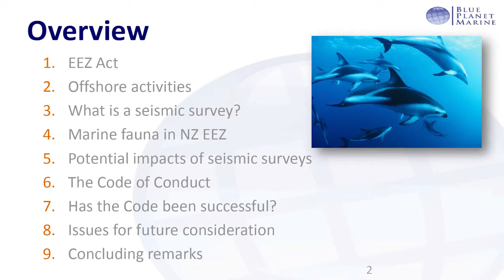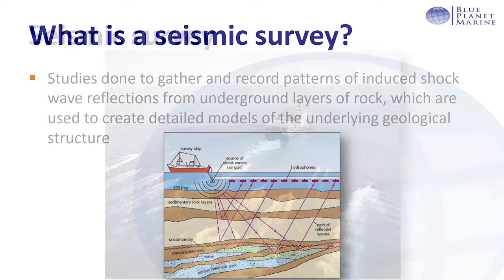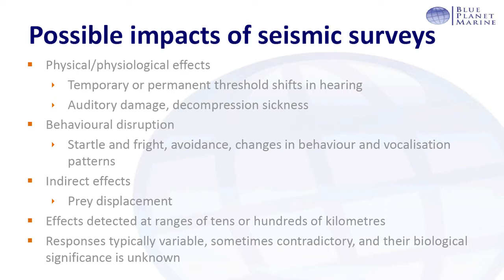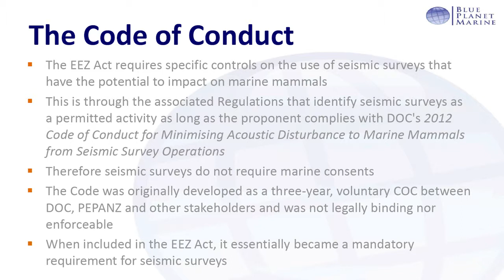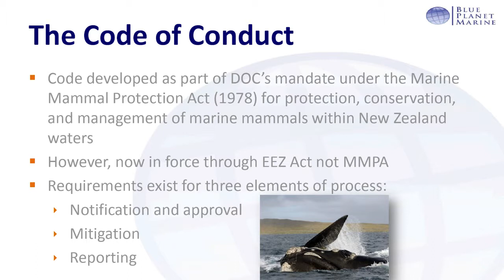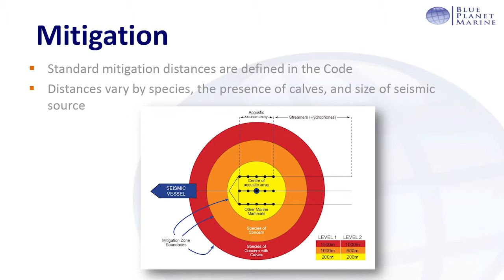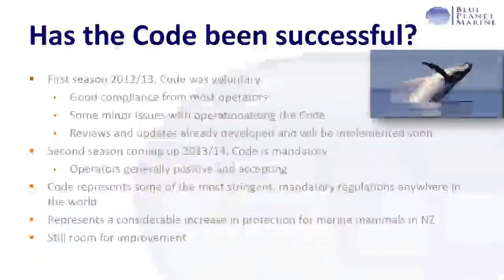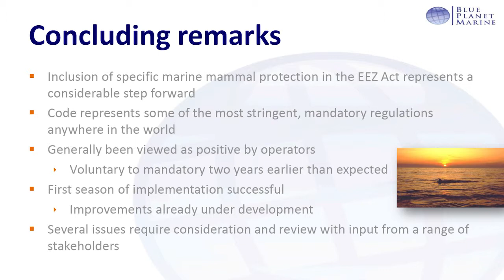Oceans - The EEZ Act and the protection of marine mammals - Simon Childerhouse